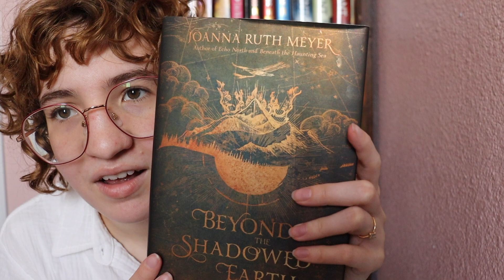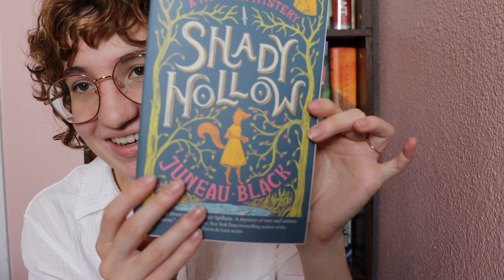I've read 39 books so far this year, let's discuss| Midyear Freakout Tag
Hi friends!! Answer these questions in the comments! 🫶

QUESTIONS:
Favorite re-read.
Genre you've been loving/reading the most.
Biggest disappointment.
Biggest surprise.
Favorite new author. (Debut or new to you)
Newest favorite character.
Favorite video or post you've done so far this year.
Favorite book community members.

ABOUT ME: Hi! My name is Sandy and I love all things creative! In my spare time you can find me reading, drawing, cooking, organizing, and spending time with my husband. Tell me about yourself in the comments!